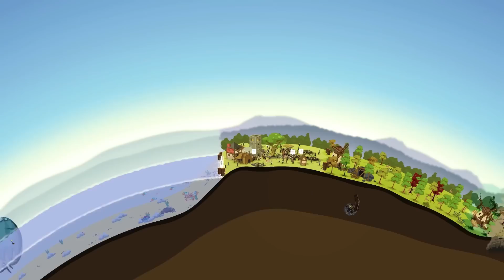Reus - Release Trailer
Reus will be releasing on PS4 and Xbox One on October 11th.